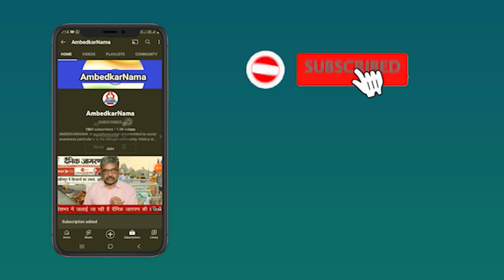शहादत दिवस विशेष: सावरकर के साथ भगत सिंह का नाम लेने वाले... पहले 'अछूत समस्या' पढ़ें- सुभाषिनी अली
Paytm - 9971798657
Google Pay -
Phone Pay -

Name.  Shalini